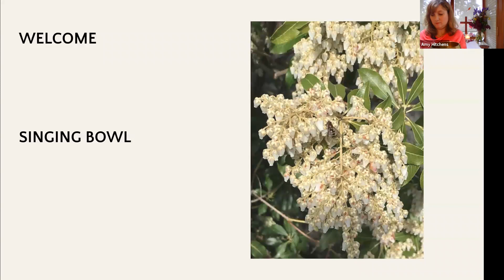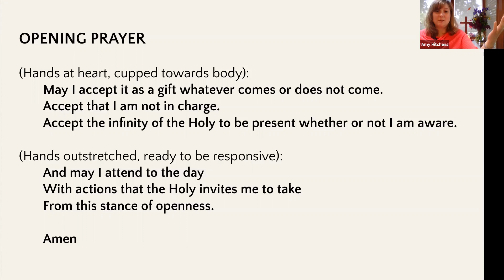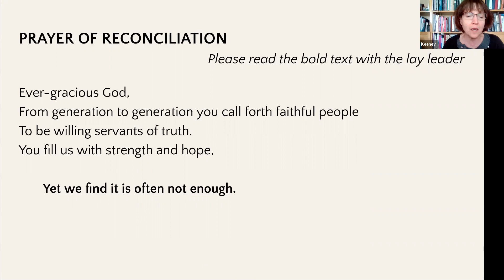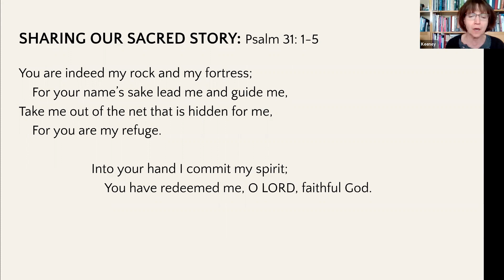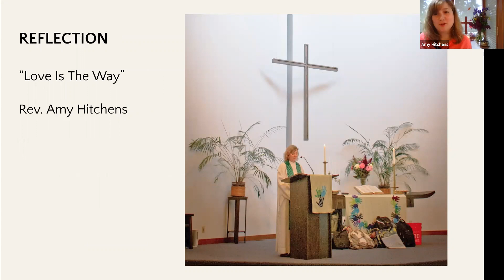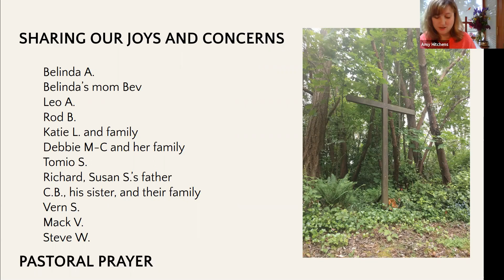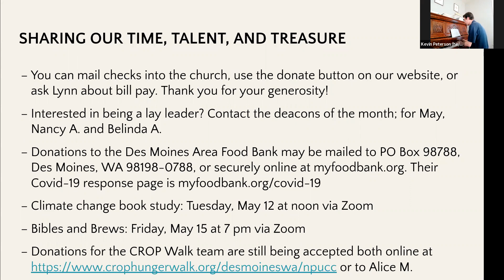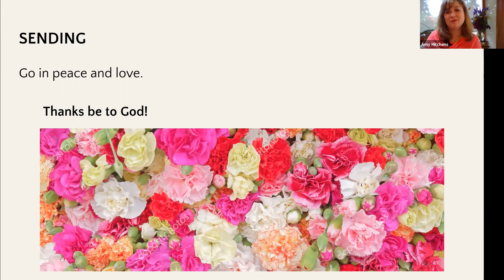NPUCC Worship for Sunday, May 10th, 2020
Normandy Park UCC worships in a service and sermon focused on Jesus showing us that "Love Is The Way," and we celebrate all women on Mother's Day.

Worship credits:

“Precious Lord, Take My Hand” by Thomas A. Dorsey. Tune arr. By Kelly Dobbs Mickus.
All songs reprinted and broadcast with permission under OneLicense account A-731132.
Service liturgy adapted from “Now and Always: Service Prayers for the Fifth Sunday of Easter,” written by the Rev. Elizabeth Dilley, Minister and Team Leader for MESA (Ministerial Excellence, Support, and Authorization), United Church of Christ. Permission granted to reproduce or adapt this material for use in services of worship or church education. All publishing rights reserved.